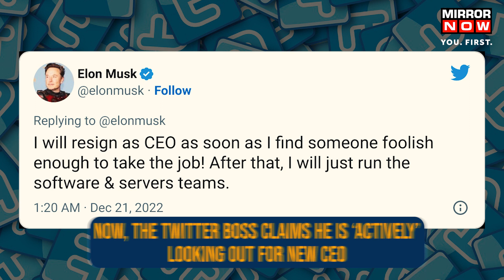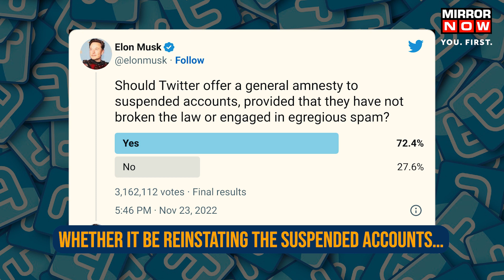Elon Musk Says Will Quit as Twitter CEO If He Finds Someone ‘Foolish Enough’ | Twitter Poll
Elon Musk on December 21 tweeted that he will step down as chief executive of Twitter after finding a replacement. This is the first time Musk has mentioned stepping down as chief of the social media platform. He made this decision only to abide by Twitter polls results where users voted decisively in a poll for him to step down. But the real question is will the billionaire abide by poll results or make a U-turn? Watch this video to know more.